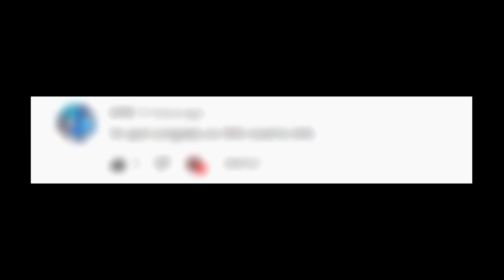👆Tapping Madness👆 Showcasing The Rarest Secret Unit In This NEW Clicker Simulator Game (Codes)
Hey guys!!! Please show some love to my friends!